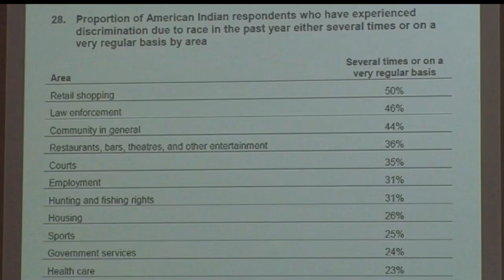Event Held At BSU For Indigenous Peoples And Treaty Day